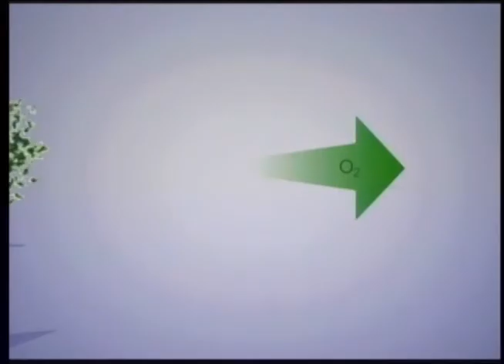Bem Viver - Dores de Cabeça - Bloco II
No segundo bloco o Dr. Leonardo Brandão, fala dos sintomas e dos diversos tipos de dores de cabeças.